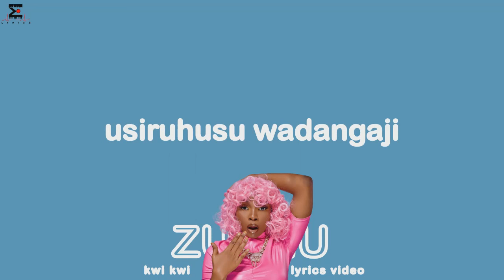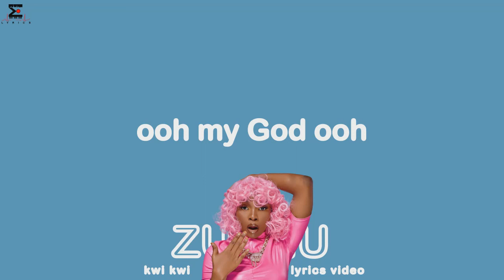Zuchu -Kwikwi (official lyrics video)(720P)